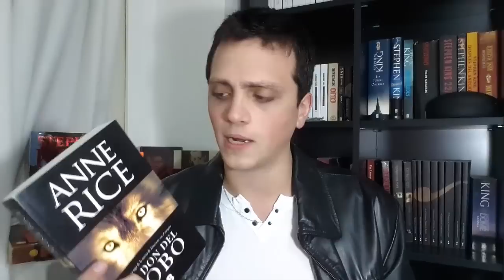El Don del Lobo - Anne Rice (Reseña)